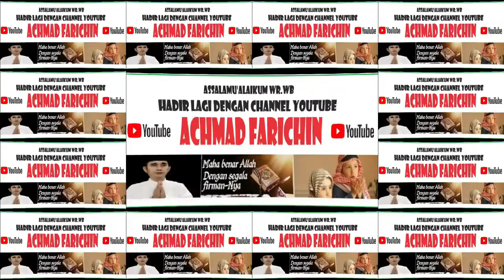KHUTBAH SHOLAT JUM'AT DI MASJID ISTIQLAL JAKARTA, 19 JANUARI 2024